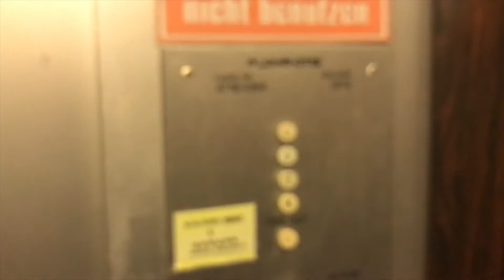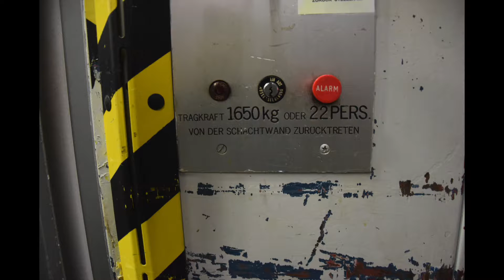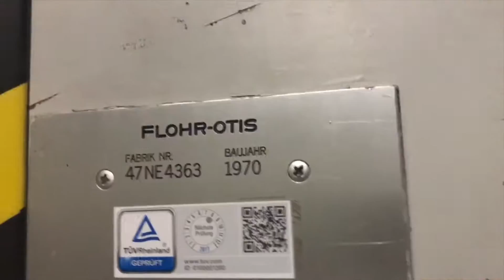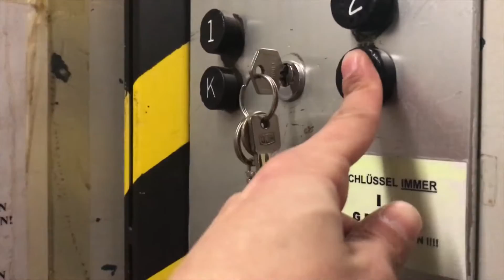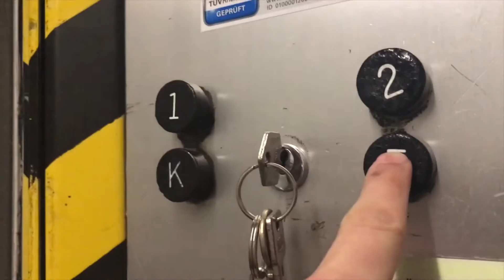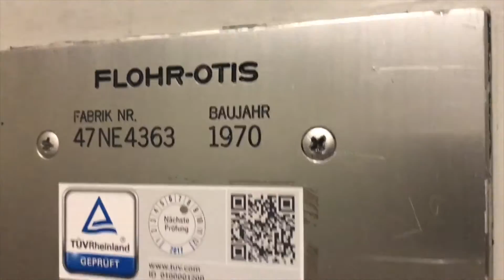2 Flohr-OTIS Aufzüge bei KULT in Düsseldorf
Hier haben wir 2 alte Flohr-OTIS Aufzüge in einem KULT in Düsseldorf.
Einer von denen ist ein Lastenaufzug ohne Innentüre, Lichtvorhang wurde nachträglich eingebaut.

Here we have 2 Flohr-OTIS elevator at KULT warehouse in Düsseldorf.
One of the lifts is a freight elevator with no inner doors, photocells installed later.